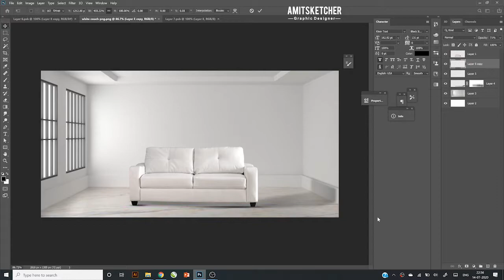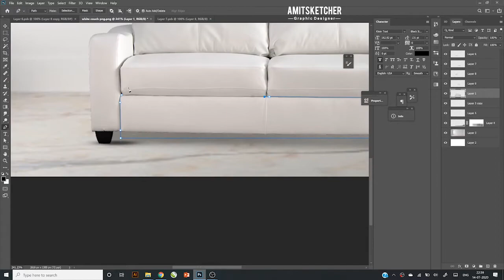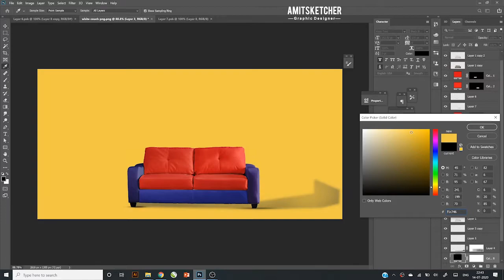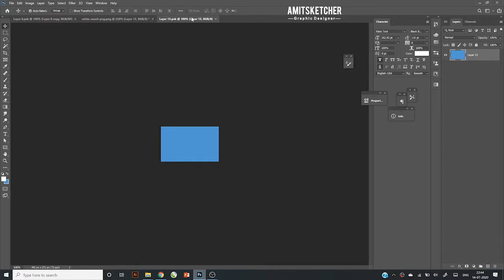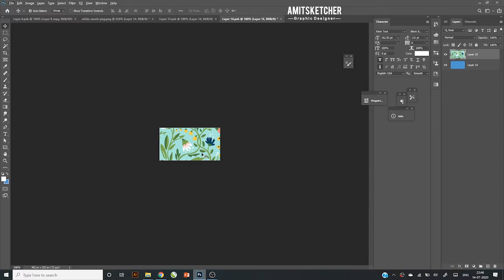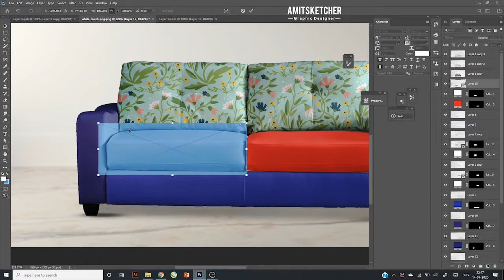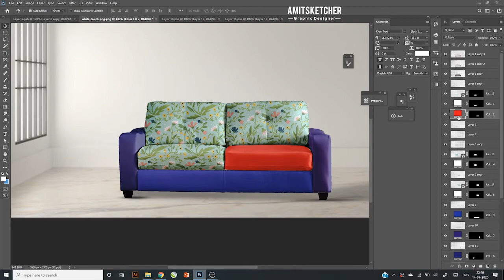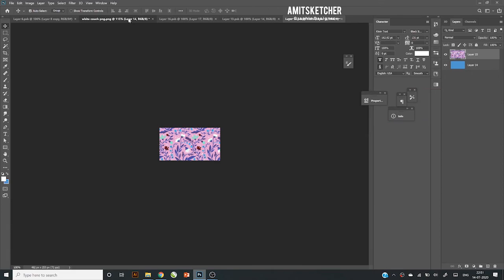How to Make Sofa mockup photoshop tutorial | Home furniture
* Must watch other mockups